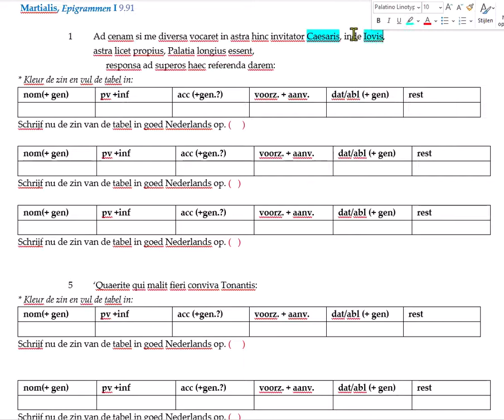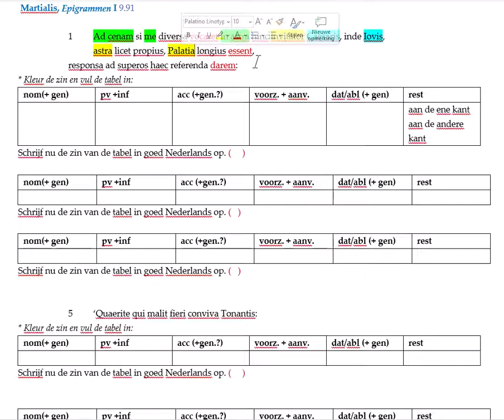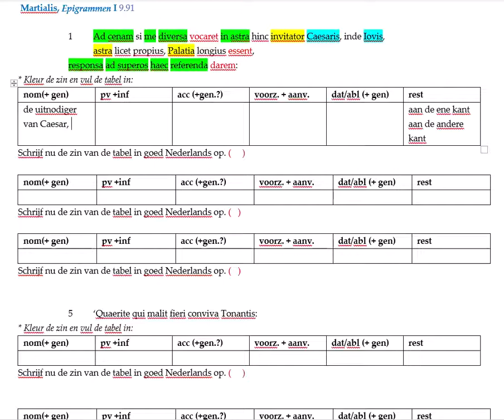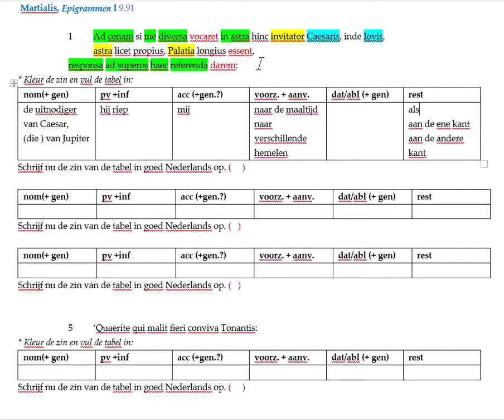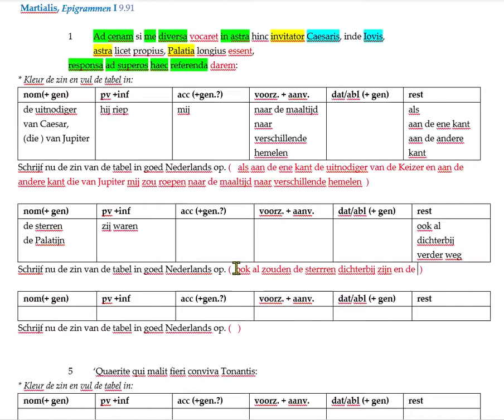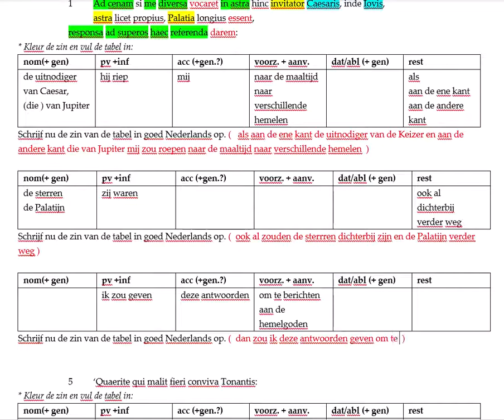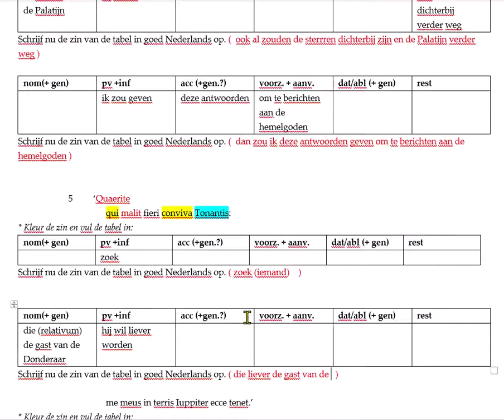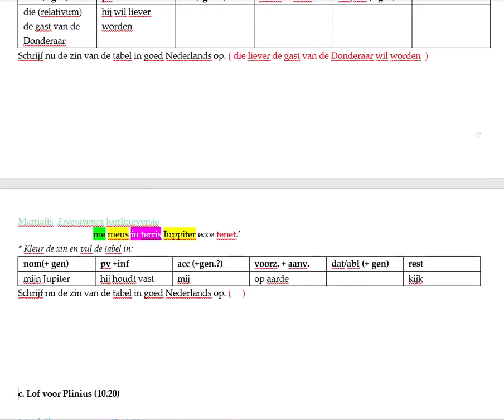Martialis Epigrammen I.9.91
Eén uit een serie.
Een examentraining/ vertaaltraining Latijn Hoe pak je het aan om dit gedicht te vertalen? vier stappen worden besproken.
Dit gedicht is onderdeel van het Latijn CE 2022